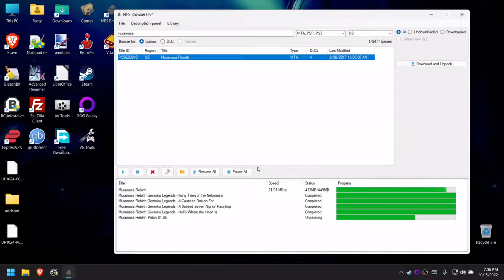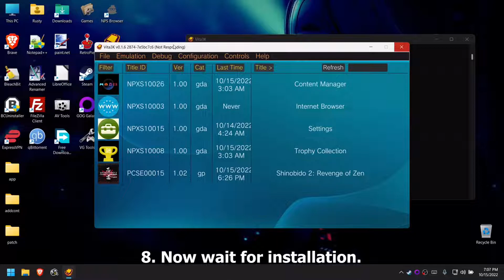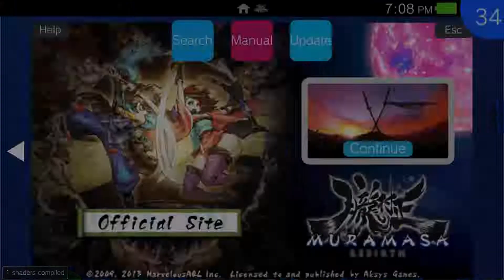Playing PS Vita games on the Vita3K Emulator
A quick guide to installing Vita games on Vita3K, with some help from the NoPayStation Browser.